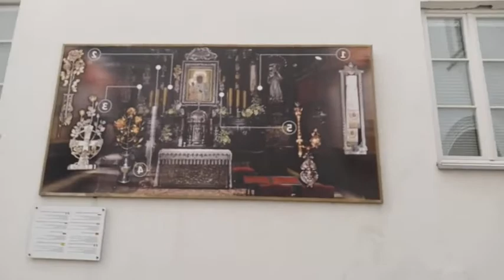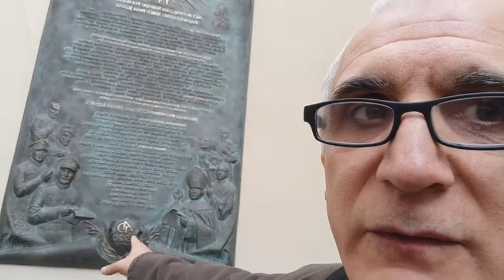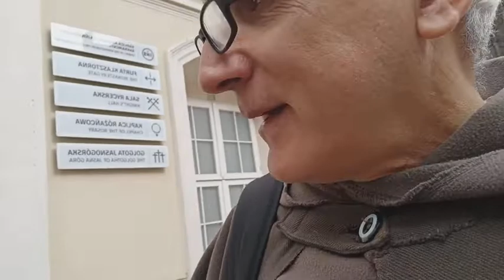How to find the Icon of Our Lady at Czestochowa Shrine